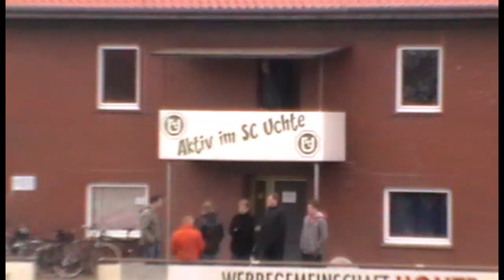28. März 2015: SC Uchte - Heesseler SV 1:4 Landesliga Hannover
Aufregendes Landesligaspiel in Uchte. Der Tabellenletzte führte zur Halbzeit überraschend gegen Titlefavorit Heesseler SV durch ein Tor von Fabian Siemann mit 1:0. Erst in Halbzeit 2 konnte der Favorit das Spiel drehen. Zunächst gelang Nick Poelmeyer in der 51. Spielminute der Ausgleich, bevor Niklas Rohden mit einem lupenreinen Hattrick (59., 61., 86.) für die Entscheidung sorgte.
Dem Uchter Fabian Siemann wäre kurz vor der Halbzeit mit einem sagenhaften Volleyschuss aus fast 60 mtr. beinahe das 2:0 gelungen. Doch Heessels Torhüter Alexander Lüer parierte mit letzter Kraft.
Überragend beim Heesseler SV in der 2. Halbzeit war neben dem dreifachen Torschützen Niklas Rohden der äußerst quirlige Jonas Künne, der bei allen Heesseler Toren seine Finger (Füsse) mit im Spiel hatte.
Lobenswert zu erwähnen ist auch die wiedermal tadelose Leistung der erst 22-jährigen Schiedsrichterin Svenja Pleuß, die mit ihren Assistenten Verena Plate und Nils  Bienzeisler die Partie jederzeit im Griff hatte.

Mannschaftsaufstellung SC Uchte:

1.) Jan Bornkamp
2.) Jan Kaiser
5.) Xelet Aqirman
9.) Janek Barg
10.) Florian Heidenreich
14.) Fabian Siemann
16.) Tim-Andre Kelkenberg
17.) Lukas Klöpper
18.) Johannes Giese
19.) Martin Hawer
20.) Jordi Hamacher
4.) Philipp Braun
6.) Yannick Töpler
7.) Jan-Christoph Thom
Trainer: Jens Meier

Mannschaftsaufstellung Heesseler SV:
1l.) Alexander Lüer
5.) Fabian Hellberg
6.) Daniel Weiss
9.) Mark Wielitzka
11.) Marius-Lennart Gogol
13.) Niklas Rohden
16.) Ronny Schäfer
17.) Jonas Künne
20.) Nick Poelmeyer
21.) Yannick Bahls
25.) Christian Brüntjen
30.) Benjamin Brösche
7.) Jannis Iwan
14.) Philip Hellberg
19.) Julian Rackl
Trainer: Niklas Mohs

Schiedsrichter: Svenja Pleuß
Assistenten: Verena Plate, Nils Bienzeisler